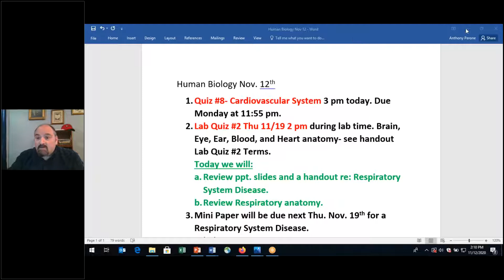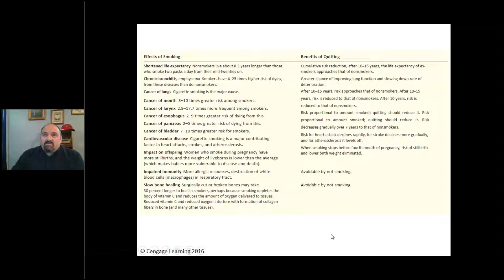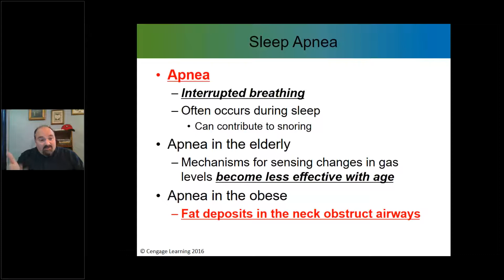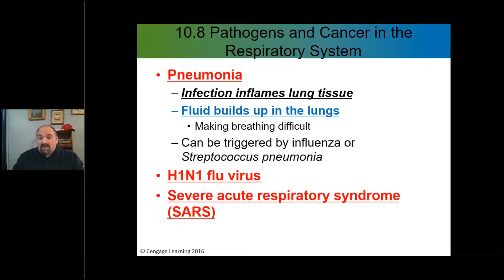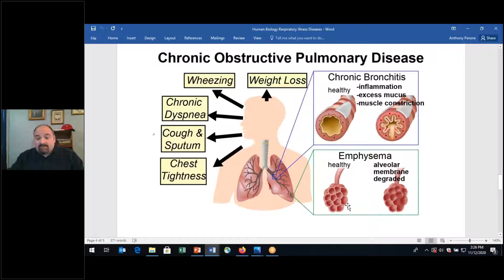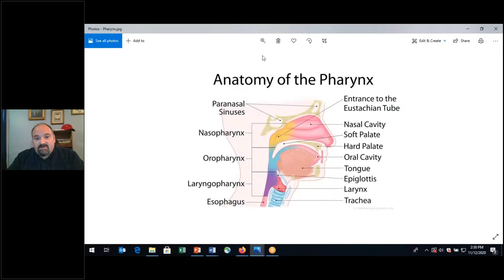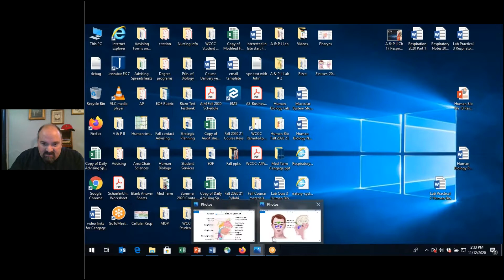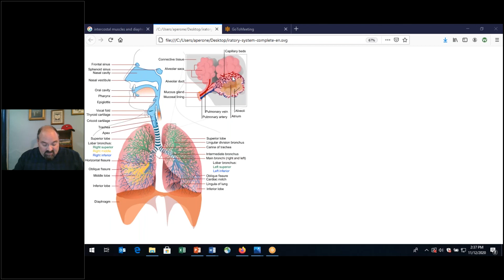Human Biology Nov 12th Lab class